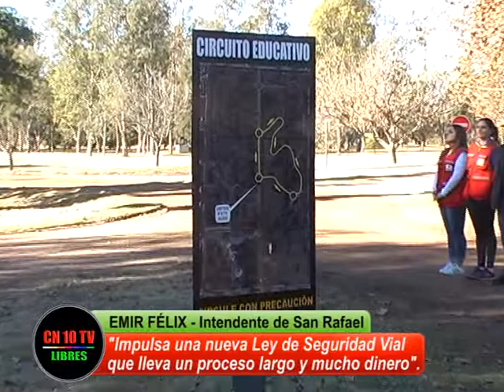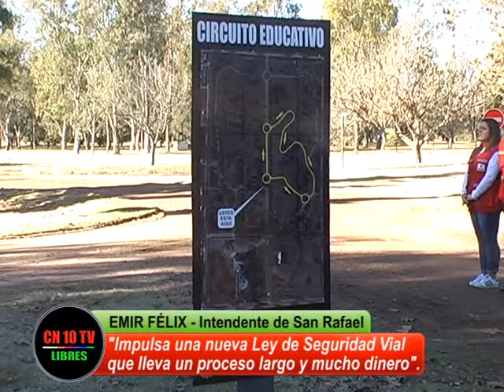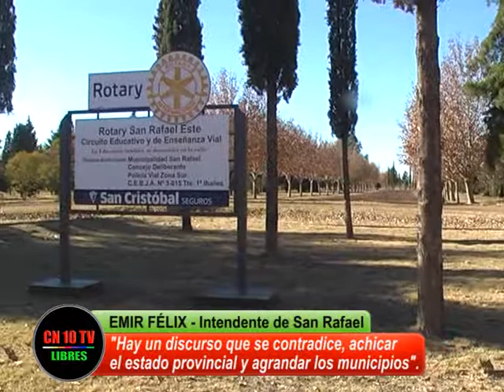DISCURSO CONTRADICTORIO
Durante la inauguración de la pista pública de educación y manejo vial, el Intendente sanrafaelino manifiesta su disconformidad con las modalidades que conlleva la nueva Ley de Tránsito que propone el Ejecutivo Provincial.